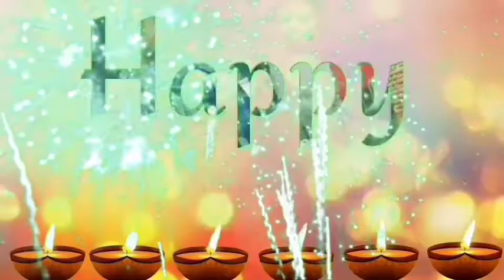Guru Angad Jayanti status